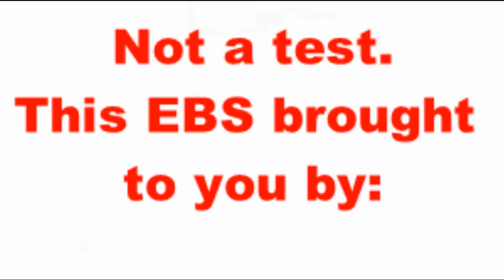EBS: There Is A Hitler On The Surface Of The Earth. Madman alert!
EBS Playlist: 2020: A Year in Review. Emergency Broadcast Alerts (EBS) Playlist The Ape News Pictogram Service ItsACityOfApes

FIGHT OF THE MILLENNIUM: Musk vs Putin. Take him up on it Putin!  Stop Musk's tweeting!  With sound.

FIGHT OF THE MILLENNIUM: Musk vs Putin. Take him up on it Putin!  Stop Musk's tweeting!

ItsACityOfApes is committed to treading and tumbling its way through the social media landscape in our rampage to bring you the correct current news.   This time it's an Emergency Broadcast Service Alert.